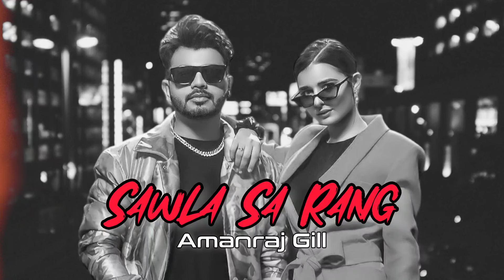Sawla Sa Rang (ना घणा चीटा गोरा है) | Amanraj Gill | New Haryanvi Songs Haryanavi 2024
uka Sawla sa rang na gana chita gora ha
amanraj gill new song 2024
amanraj gill new songs
amanraj gill new song sawla sa rang
sawla ra rang na gana chita gora ha song